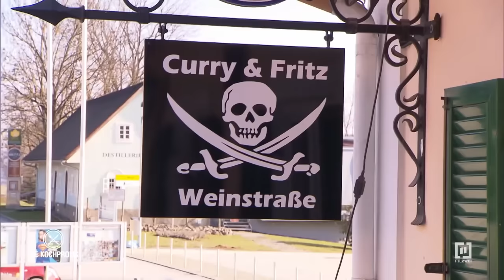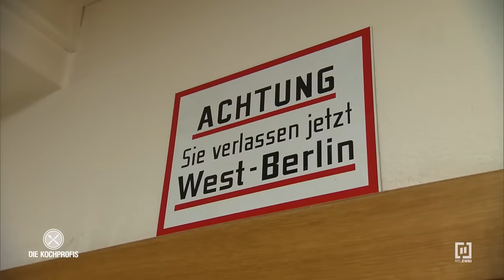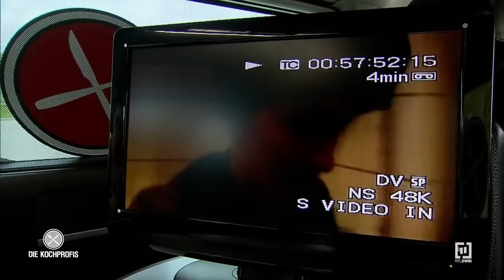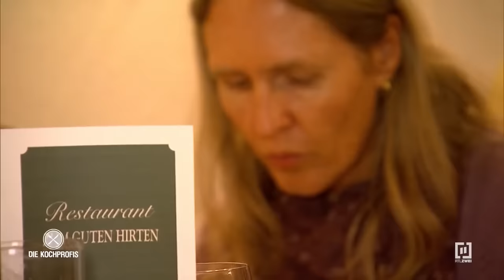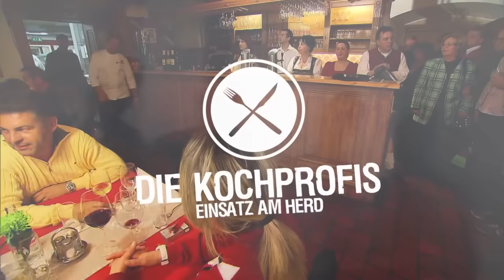Abbruch! - Küchenchaos - Schmutz und Unfähigkeit! - 2 Folgen! | Die Kochprofis - Einsatz am Herd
1.Folge:
An der Fassade des Lokals "Curry & Fritz" im österreichischen Sankt Nikolai in der Südsteiermark prangt selbstbewusst ein Totenkopf als Markenzeichen. Doch Küchenkapitän Robér (48) will nicht in den üblichen gastronomischen Fahrwassern treiben. Mit Currywurst, Burgern und eigenen Imbissgerichten versucht er die Steiermark kulinarisch zu entern. Aber das Lokal läuft immer schlechter!
Bevor das "Curry & Fritz" kentert, rücken die Kochprofis Andi Schweiger, Frank Oehler und Mike Süsser an. Sie wollen frischen Wind in das Lokal bringen. Doch jede Kursänderung stößt auf Widerstand. An ihrem Konzept lassen Robér und Katrin nicht rütteln, komme was wolle. Können die Kochprofis die Wogen glätten oder müssen sie am Ende gar die Segel streichen?

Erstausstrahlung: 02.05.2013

2.Folge:
Im österreichischen Himberg bei Wien befindet sich das Restaurant „Zum guten Hirten“ auf dem Irrweg. Chef Marcus (44) stolpert über sämtliche gastronomischen Hürden und hat einen enormen Berg an Schulden angehäuft.
Vor lauter Verzweiflung versucht sich Chef Marcus sogar als Leiter in der Küche – zum Ärger des neu eingestellten Küchenchefs Erwin (24). Der befindet sich in einem wahren Küchen-Albtraum: Die ganze Küche ist total dreckig und auch die nötigen Utensilien zum Kochen fehlen!
Die Kochprofis Frank Oehler, Ole Plogstedt und Mike Süsser wollen dem Restaurant auf die Sprünge helfen.

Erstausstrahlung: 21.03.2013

Interview mit den Betreibern des "Zum guten Hirten" ca. 3 Monate nach den Dreharbeiten

Hier kannst du die komplette Folge der Kochprofis auf TVNOW sehen